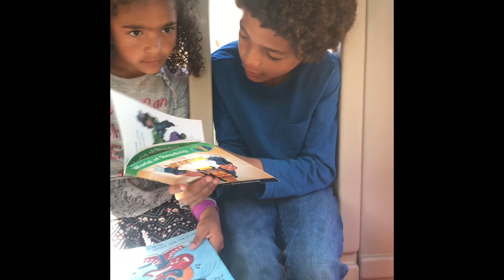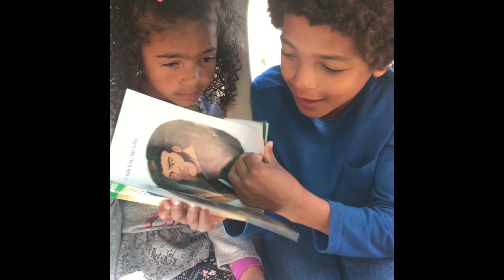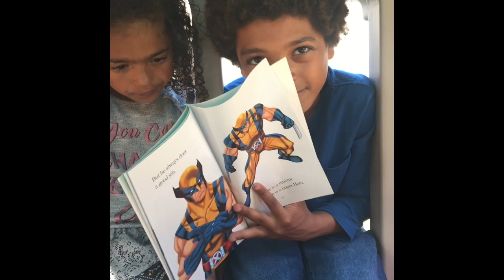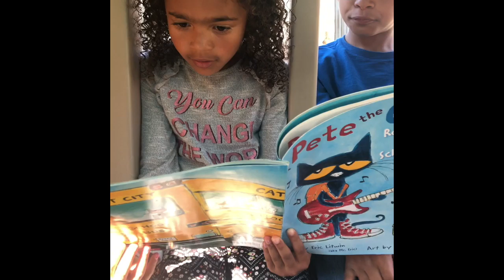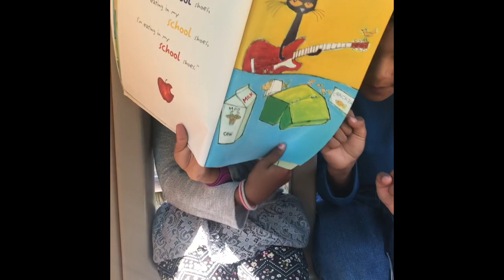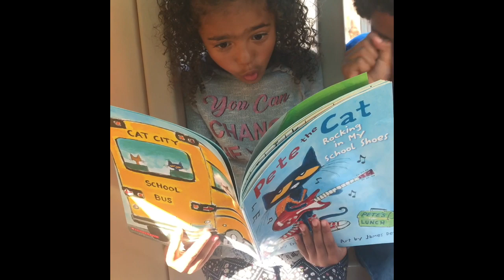A & J episode 6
2 kids reading to bring joy in quarantine during